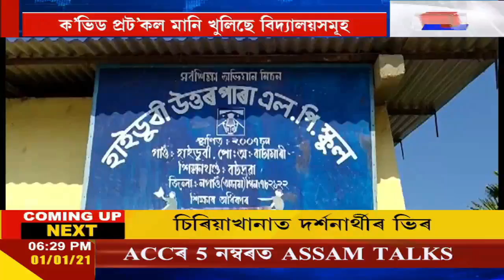ৰাজ্যত আজিৰে পৰা খুলিল শিক্ষা অনুষ্ঠানI চৰকাৰে জাৰি কৰিলে বিদ্যালয় খোলাৰ নিৰ্দেশাৱলীI